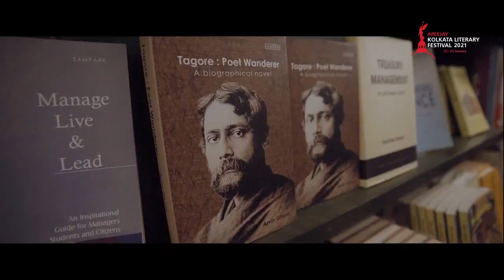I am no Messiah | Sonu Sood Book | Apeejay Kolkata Literary Festival 2021 | Day 3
Watch Sonu Sood and Meena K Iyer in conversation with Milee Ashwarya at AKLF2021 on Friday, 22 January, 9 PM

Streaming Live